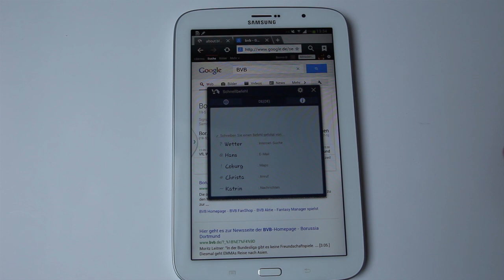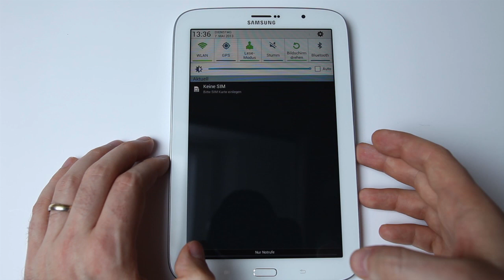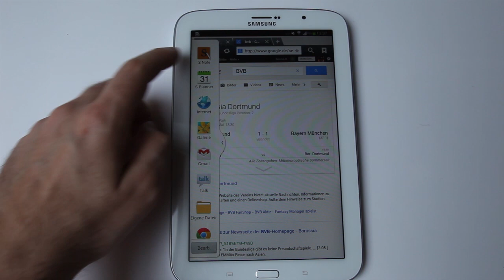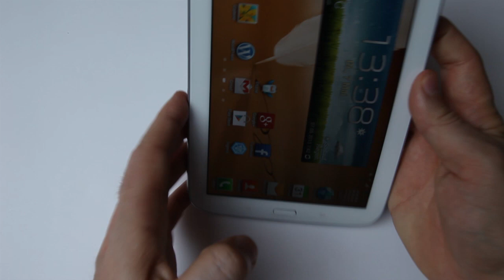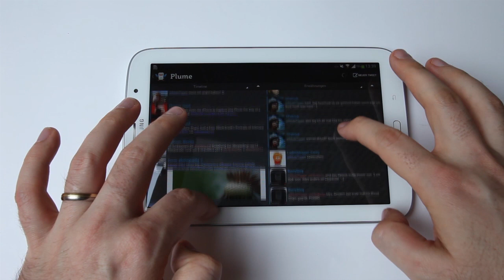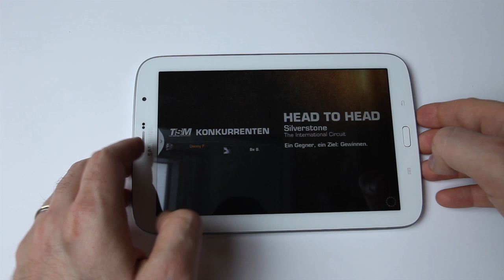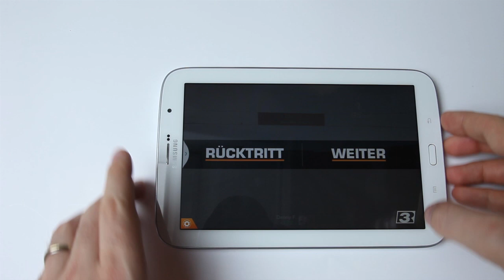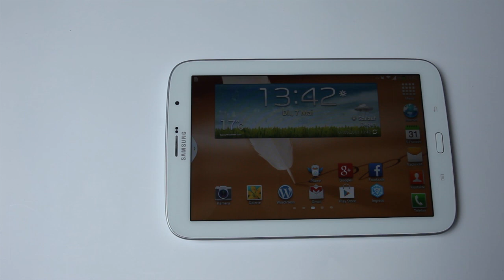Samsung Galaxy Note 8.0 im Test (Deutsch)